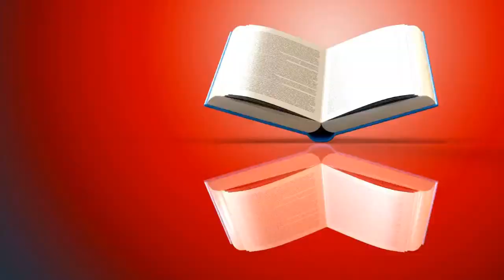Amontoado de Palavras #03 - Bresser-Pereira: Rupturas do Pensamento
Neste terceiro episódio, conversamos cobre o recém-lançado livro, organizado por João Villaverde e José Márcio Rego, sobre a trajetória intelectual, profissional e pessoal de Luiz Carlos Bresser-Pereira. Cibele Franzese integra a bancada de discussão para analisarmos a dimensão da Reforma Gerencial do Estado proposta originalmente por Bresser-Pereira. Este é um tema importante em face da discussão sobre a Reforma Administrativa, em discussão no Congresso (PEC 32).

Sobre a bancada de debatedores:

João Villaverde é jornalista e mestre em Administração Pública e Governo pela FGV-SP. Foi pesquisador visitante na Universidade de Columbia, em Nova York (EUA), e escreveu o livro “Perigosas Pedaladas – os bastidores da crise que abalou o Brasil e levou ao fim o governo Dilma Rousseff” (Geração Editorial, 2016).

Cibele Franzese é professora da Escola de Administração de Empresas da Fundação Getulio Vargas (FGV EAESP) onde ministra cursos na Graduação, no Mestrado e Doutorado em Administração Pública e Governo e no Mestrado Profissional em Gestão de Políticas Públicas, nas áreas de Gestão Pública, Instituições Políticas, Políticas Públicas, Planejamento e Gestão.

José Marcio Rego é professor da Fundação Getulio Vargas - SP e professor titular aposentado da PUC-SP Pontifícia Universidade Católica de São Paulo.

- Link para adquirir nosso livro "Brasil, uma economia que não aprende"